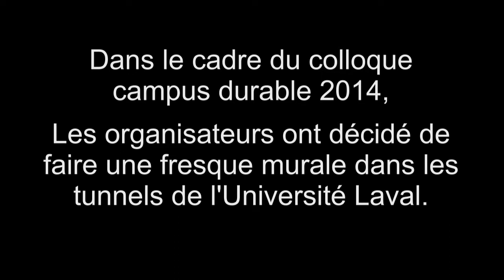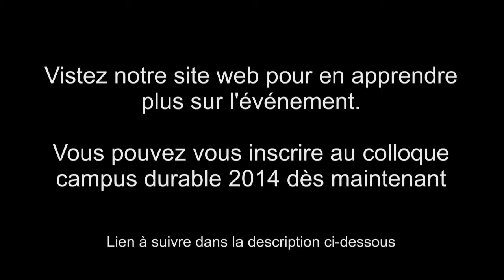Création d'une fresque murale en accéléré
Dans le cadre du colloque campus durable 2014 organisé par Univert Laval, les organisateurs ont décidé de faire une fresque murale dans les tunnels de l'Université Laval.